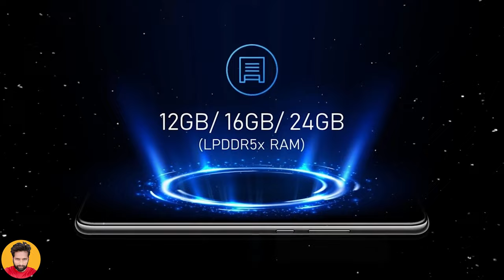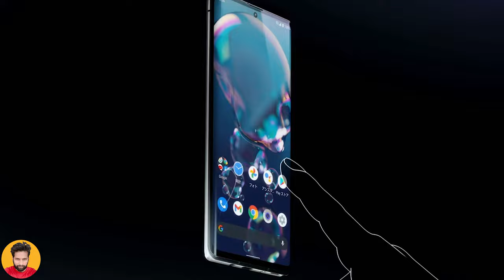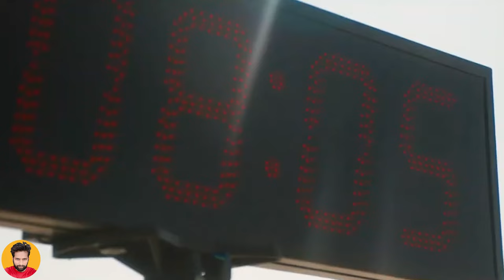Redmi K60 Ultra Smartphone Review 2023 and All Specificaitons (Best Smartphone)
Redmi K60 Ultra Smartphone Review 2023 and All Specificaitons. The Redmi K60 Ultra smartphone is a flagship device that packs a punch with its top-notch features. It boasts a stunning display, powerful performance, and a versatile camera setup, making it a go-to choice for tech enthusiasts. With its sleek design and impressive specifications, the Redmi K60 Ultra offers a premium smartphone experience at an attractive price point.

What do you think of this Redmi K60 Ultra?